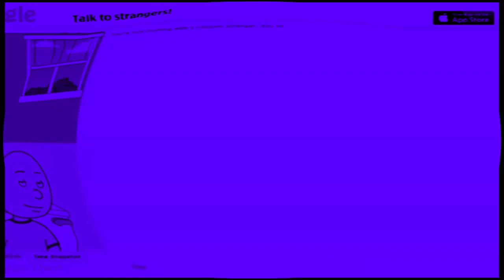43 FRICKING CHARS Csupo Effects | Inspired By Ahat Nuts Effects EXTENDED